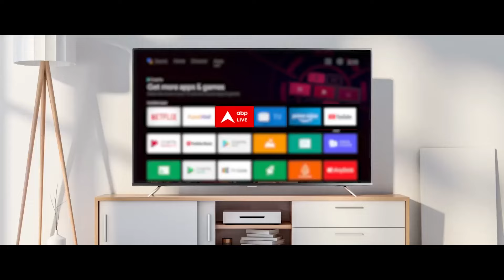Breaking News: राजा भैया और SP में गठबंधन की बातचीत | Uttar Pradesh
यूपी में कांग्रेस और समाजवादी पार्टी के बीच बात अटकने के दावों के बीच अब अखिलेश यादव को नया साथी मिलता दिख रहा है. एक तस्वीर ने सियासी हलचल बढ़ा दी है.